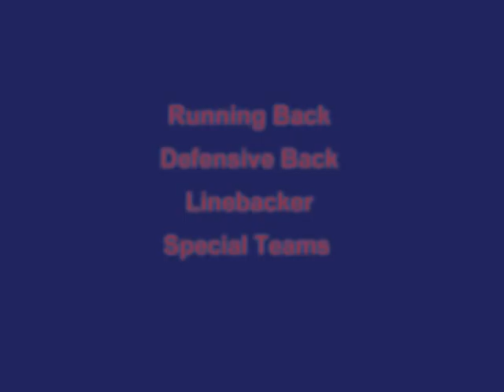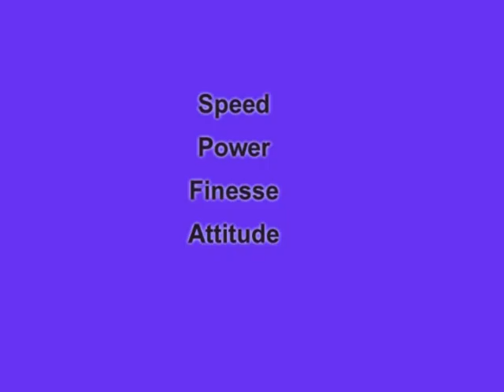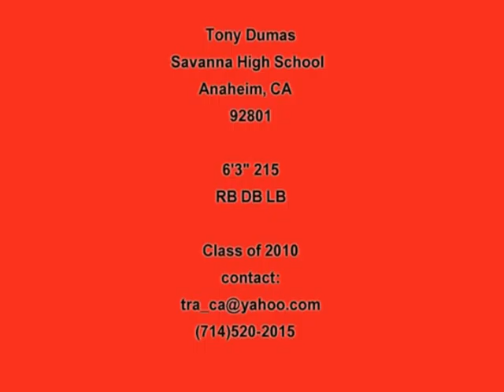Tony Dumas Highlights Offense 2009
football,hero,samoan,Tony Dumas